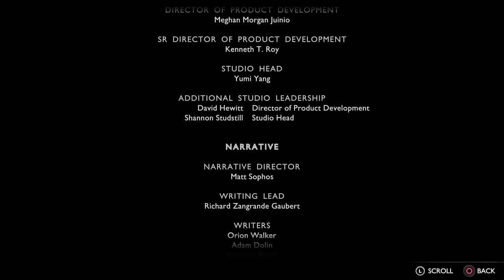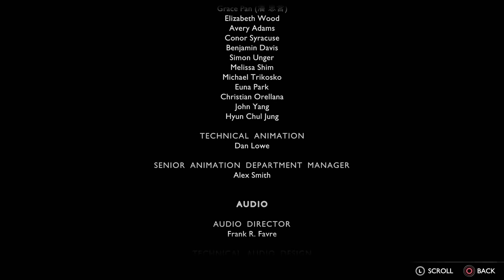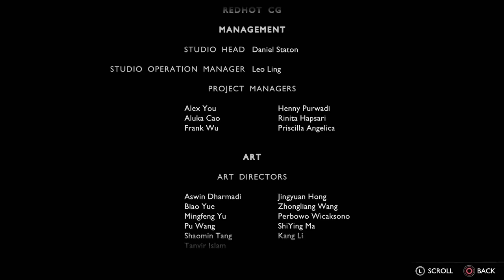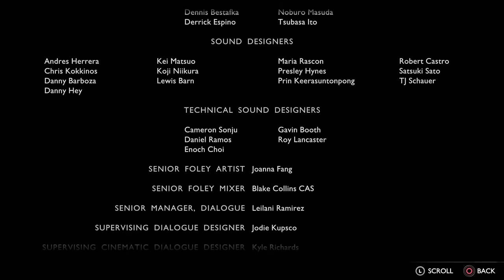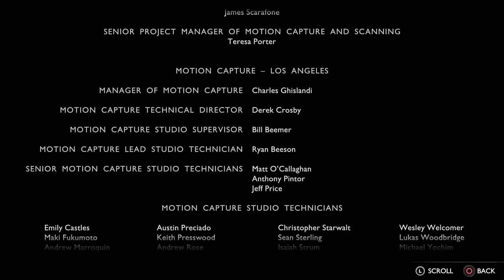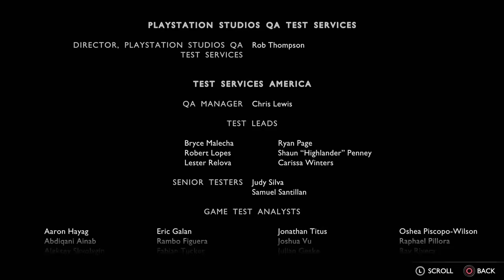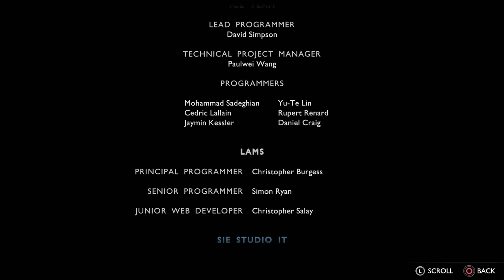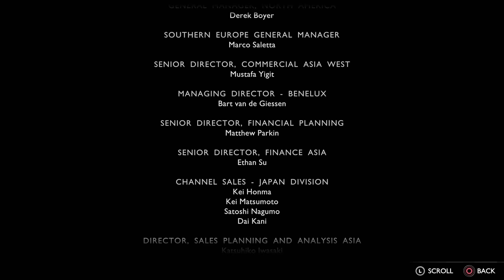King Hrolf, Gna & The Viking Journey - Let's Play God Of War Ragnarok Blind Part 54 Epilogue Ending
GOW Ragnarök PS5 blind gameplay w/ Welonz! In part 54 epilogue of this let's play walkthrough, Kratos faces King Hrolf, Gna, and completes the Viking journey.
► More Ragnarok | If you enjoyed the video, consider leaving a like and/or comment as support!

Developer: Santa Monica Studio
Publisher: Sony Interactive Entertainment

► God of War Ragnarok Story Synopsis

In the sequel of God of War (2018) - Fimbulwinter is well underway. Kratos and Atreus must journey to each of the Nine Realms in search of answers as Asgardian forces prepare for a prophesied battle that will end the world. Along the way they will explore stunning, mythical landscapes, and face fearsome enemies in the form of Norse gods and monsters. The threat of Ragnarök grows ever closer. Kratos and Atreus must choose between their own safety and the safety of the realms.